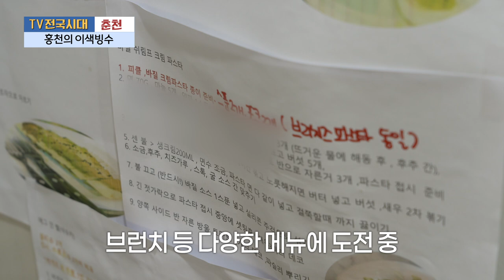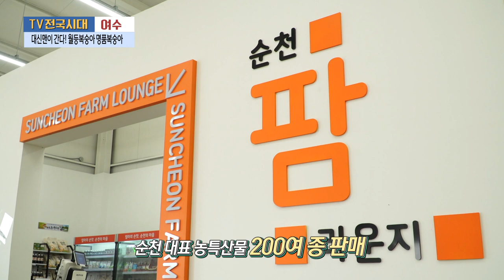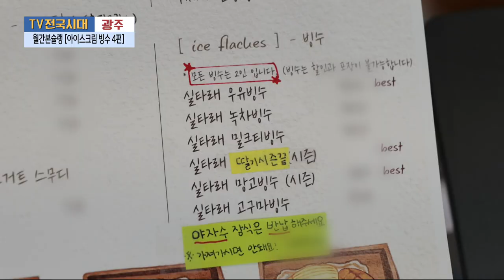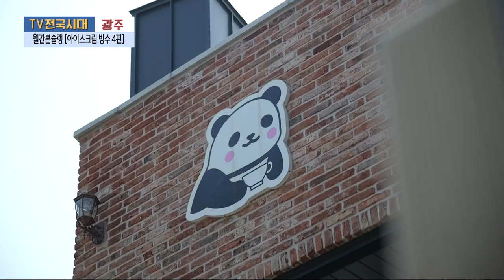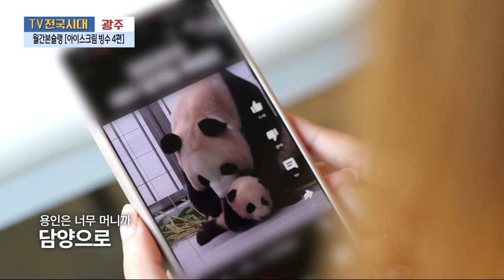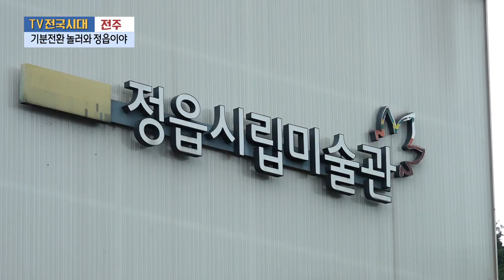[TV전국시대] 8월 8일(화) 전체방송 다시보기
8월8일(화)

춘천-홍천의 이색빙수
여수-대신맨이 간다! 월등복숭아 명품복숭아
광주-월간본슐랭 아이스크림 빙수 4편
전주-기분전환 놀러와 정읍이야
강원영동-양양 임업후계자협의회 배만철 회장